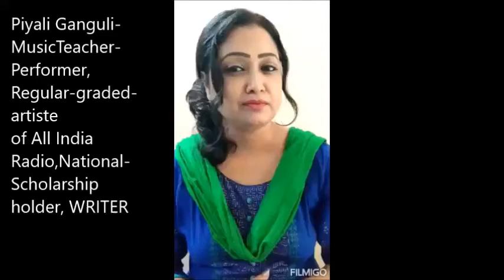jansarokarmanch tonk — Piyali Ganguli -Professional classical vocalist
Piyali Gangopadhyay initiated her music lessons under the tutelage of Late Vidushi Manjusree Bhattacharjee of Vishnupur Gharana. Subsequently, she got the opportunity to become a disciple of Late Padmabhushan Baba Ustad Abdul Rashid Khan, the most veteran and illustrious maestro of Gwalior Gharana at I.T.C. Sangeet Research Academy. Under the feet of the Baba (Rasan Piya) she took advanced lessons as a daughter for long 14 years.
        The Ministry of Culture, Government of India granted her National Scholarship in khayal the year 2004. The State Music Academy (Govt. Of W.B.) awarded her with certificate of merit for her able performance in khayal competition in the year of 2006. She obtained the diploma of "Sangeet Visharad" from Prachin Kala Kendra Chandigarh. She has become a regular graded artiste in classical vocal music of Akashvani Kolkata (AIR) in 2010 and has been continuing her performance in Radio since then.
         She also performs in the various T.V. channels occasionally, like "Jalsaghar" in Tara-Bangla, Barta-TV, Channel-Prabaha, ECN etc. She had opportunities to demonstrate and to get the appreciations of the audiences in different musical concerts and namely "Bhowanipur Sangeet Sammilani", "Nad Brahamha music festival" etc and so many facebook-Live programmes.
          Moreover, she also participates as a judge in different music competitions like, "CONCORD" inter school music competition in Calcutta Boy's School, Kendriya Bidhyalaya Sangathan inter school music competition in Garden Reach etc.
           At present she is working as a senior music faculty and internal head at "Shakhri Begum Memorial Trust" (Music Academy of Ustad Rashid Khan) and also an active member of "Rasan Piya Music Foundation" which is established in memory of Ustad Abdul Rashid Khan Saheb.